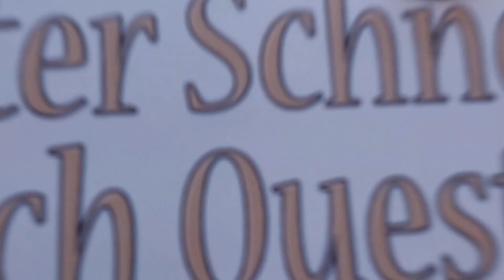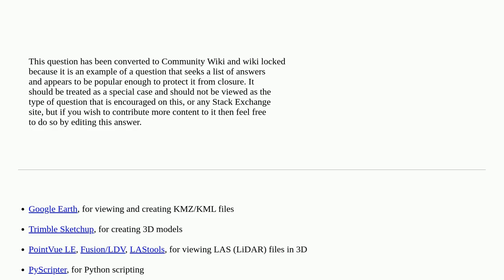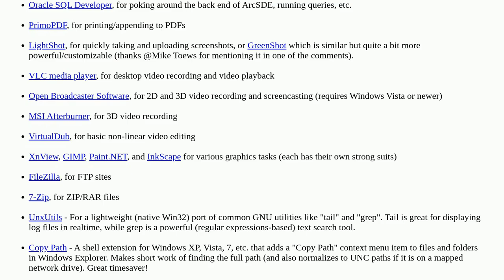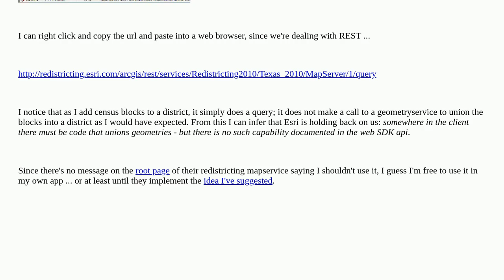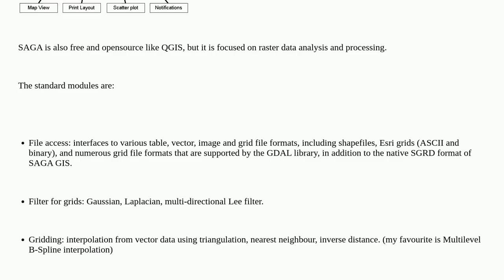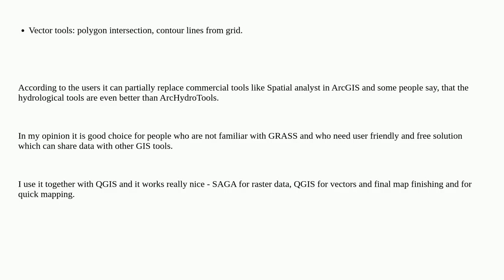Gis: What free programs should every GIS user have installed?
What free programs should every GIS user have installed?

A special thanks goes out to the community

  open-source-gis software-recommendations free-software